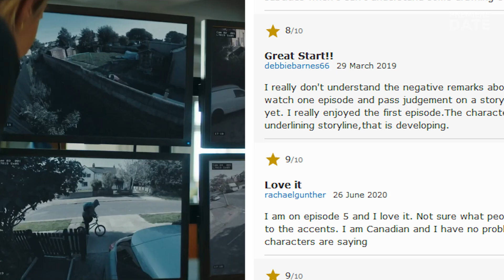THE BAY Series 3 Release Set for Late 2021 as Lead Morven Christie Replaced by Marsha Thomason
Hey, guys! Here is all the info on Series 3 of The Bay. First, the good news. ITV has officially renewed The Bay for Season 3. The renewal was very much expected as the crime drama series, dubbed by fans as “the Northern Broadchurch”, delivered an average viewership of 7 and 7.5 million viewers in seasons 1 and 2. Filming will start this summer, with a 6-episode Season 3 slated for late 2021 release. The Bay is filmed on the beaches and in the Winter Gardens in Morecambe Bay, from which the series title is derived from. The BAD news is that ITV already confirmed that, unfortunately, Series 3 will be the final chapter for The Bay. The BIGGEST Season 3 shocker is the lead actress Morven Christie (DS Lisa Armstrong) announcing her decision to leave The Bay after 2 seasons. She’ll be replaced by Marsha Thomason, known for TV series Cobra and White Collar. Thomason will play Morecambe CID’s new Family Liaison Officer DS Jenn Townsend. New to the job, DS Townsend will be solving the murder of a young boxer. Thomason will be joined by returning cast of Daniel Ryan, Erin Shanagher, Thomas Law and Andrew Dowbiggin. So, guys, what do you think of this major cast change? Share with us in the comments.